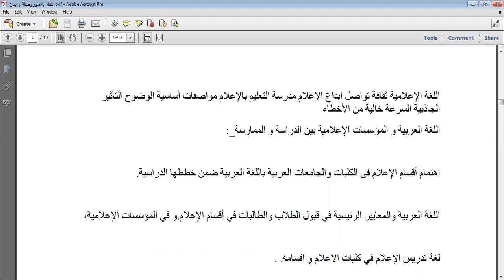اللغة العربية و الموضات البرامجية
( اصلها ثابت و فرعها في السماء )
 يارب هب لي من لَّدُنك كلمة طيبة